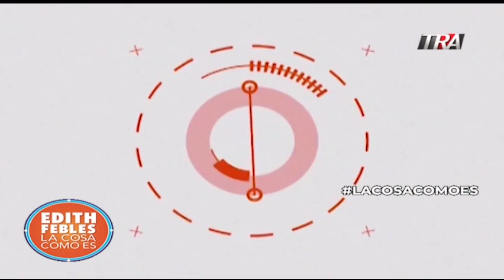Coronavirus: Ciudadana china enferma primer caso sospechoso en Rep. Dominicana arrojó otro virus